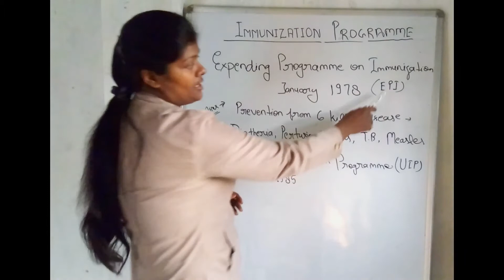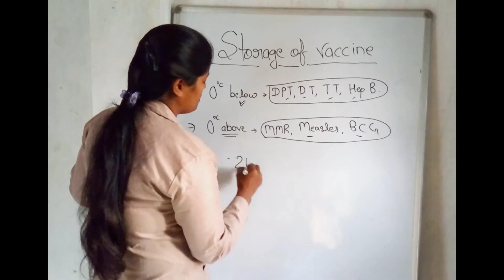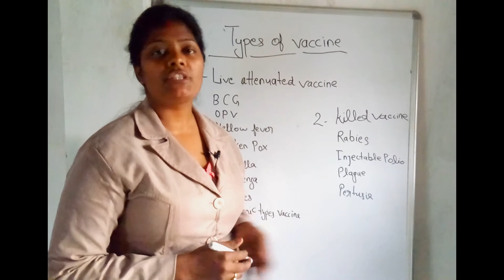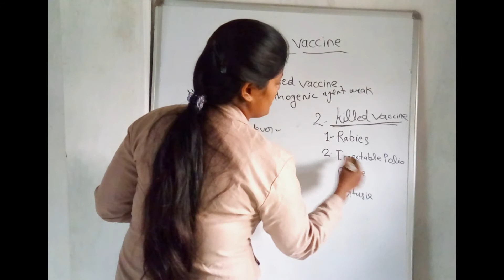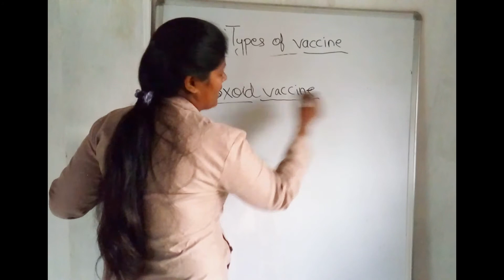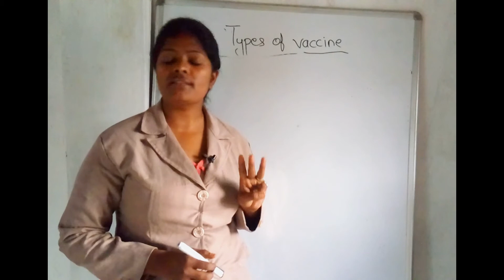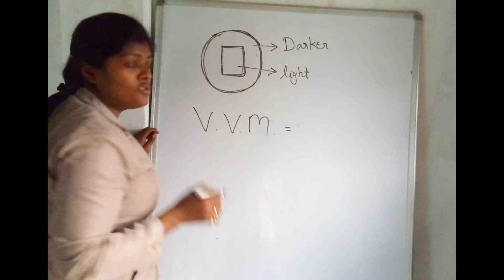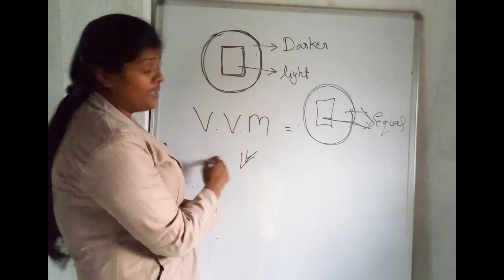IMMUNIZATION PROGRAMME |TYPES AND STORAGE OF VACCINE | Vaccine Vial Monitor | UNIVERSAL IMMUNIZATION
HELLO DOSTO MAI RANJANA SWAGAT KARTI HU AAPKA EK NAI VIDEO ME AUR IS VIDEO ME AUR IS VIDEO ME MAI AAPKO BATAUNGI  IMMUNIZATION PROGRAMME  AUR TYPES OF VACCINE AUR STORAGE OF VACCINE KE BARE ME WO BHI PURE DETAIL ME   ||

UMMID KARTI HU KI AAPKO YE VIDEO PASAND AAYEGI   |

TO DOSTO AGAR AAPKO YE VIDEO PASAND AAYE TO PLZZ IS VIDEO KO LIKE KAR DIGIYEGA   ||

THANKUUUU